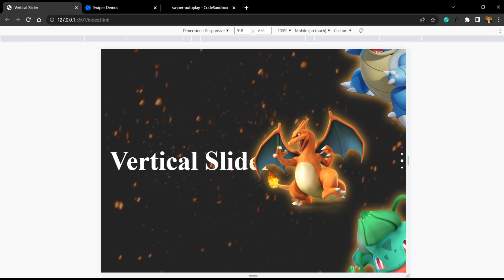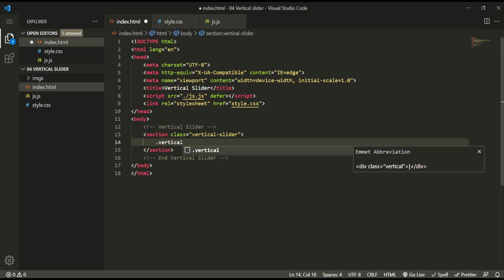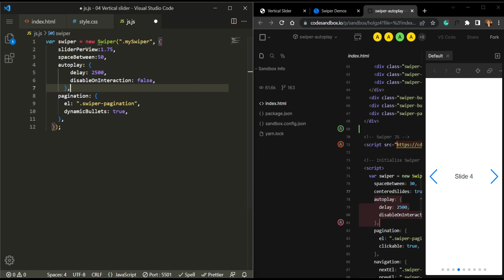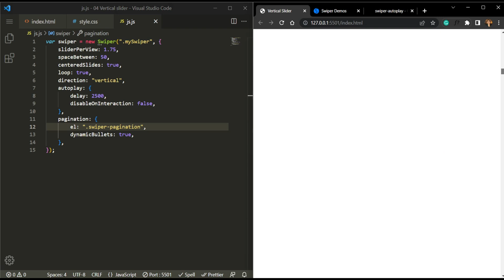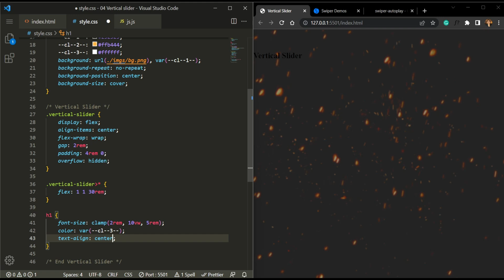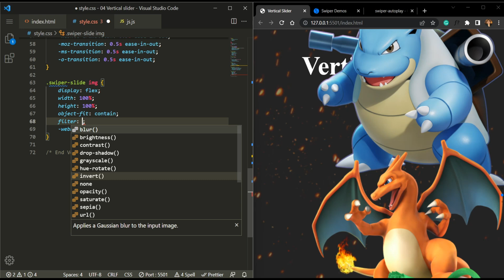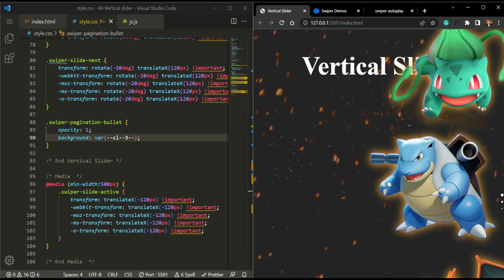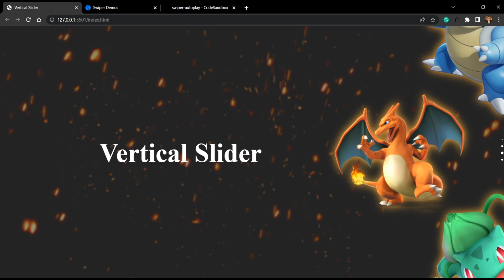Build a Smooth Vertical Slider | HTML, CSS & Vanilla JS Tutorial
It contains:
1- Slider